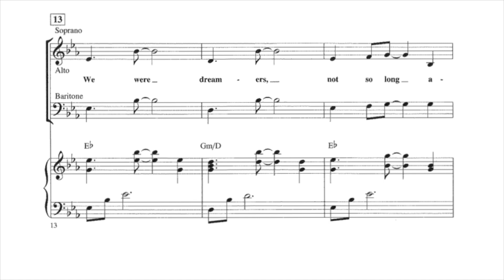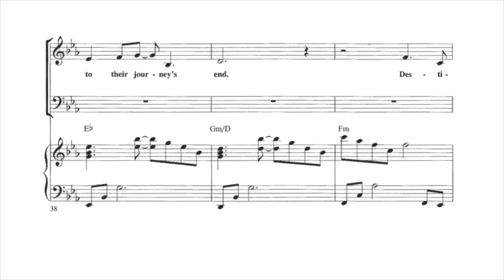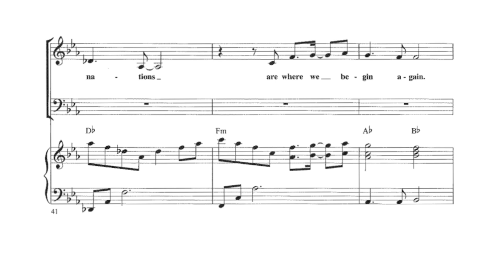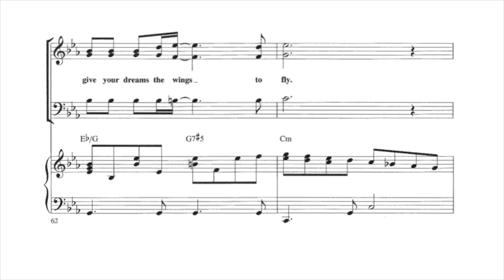Believe - Soprano of SAB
Soprano rehearsal track for Believe for SAB